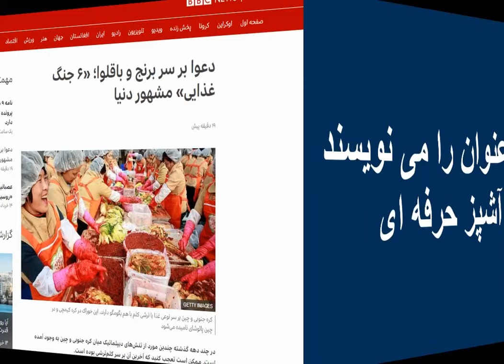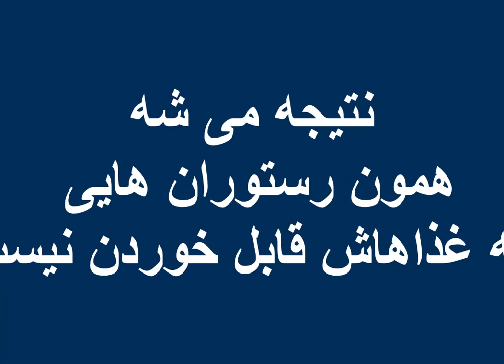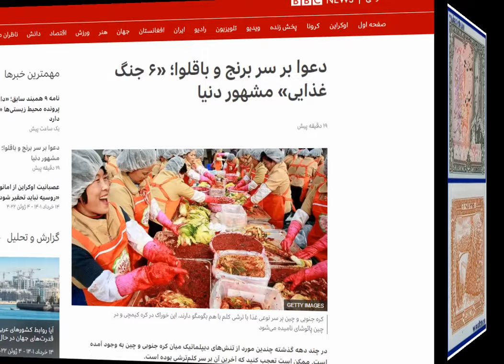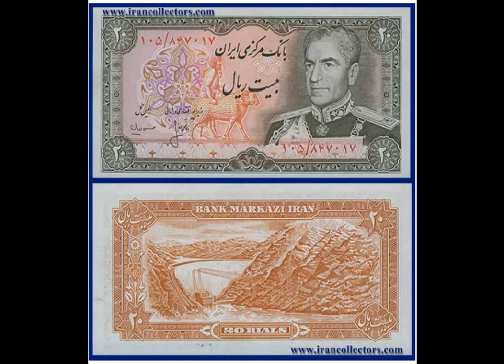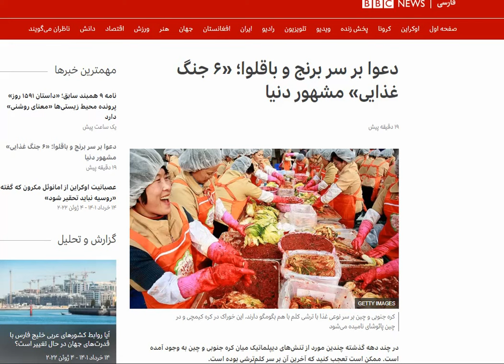کدام کتاب آشپزی را بخرم ؟ هشدار زنگ خطرو آخرین حرفهای مهم ، دعوای غذا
این حرفهای من خوشایند  عده ای نیست ولی من ایرانیم و عشق و آرمانم سرزمین مادریست  ایران زمینم ... و در این مورد حرف می زنم و بدان و اگاه باش هستند ایرانیهای اصیل و باشرف که این ویدئو را اشتراک گذاری خواهند کرد و بلاخره یک جا یکی خواهد گفت روزی روزگاری فردی به نام نیلوفر  در یوتیوب این صحبتها را کرد اما ما نشنیدیم ... در کشور ما وقتی چیزی را نمی فهمند و نمی دانند به ان می خندند ... حیف از فرهنگ ایران که به دست عده بی فرهنگ به دست نابودی کشیده شده
مثل غذایی از اردبیل به نام قیمه بیچک را در نام قیمه پیچاق آموزش می دهند  هم نام اشتباه است و هم دستور اشتباه است ... عجیبتر اینکه از صدا و سیما هم پخش می شه .. دقیقا مثل فیلمی که در متروپل ادعا شد امدادگر را به عنوان فردی از زیر آوار بیرون آمده جا زدند !!! بعد هم کاشف به عمل اومد دروغ گفته ... ازش پرسیدند چرا دروغ ؟ گفت خبرنگار دروغ گفت منم مجبور شدم ادامه حرف خبرنگار را بگیرم ...!!! ببخشید اشتباه کردم ... خدا را شکر دروغ امدادگر و صدا و سیما مشخص شد ... اما دروغ و اشتباه این مثلا شف ها و سرآشپزها را خدا می دونه کجا بشه برملا کرد
 و آخرین حرف، مطمئن باش من به مقصد می رسم خیلی زود اما تو که همراه  ایران و ایرانی نیستی و سنگ پرانی می کنی فقط خودت را اذیت می کنی خیلی زود خواهی دید من به مقصد رسیدم و تو فقط اذیت شدی و خواهی شد
گفتنی ها را گفتم دیگه این توهستی که باید بیندیشی